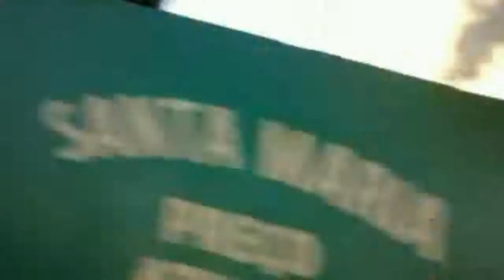exercisios no trabalho